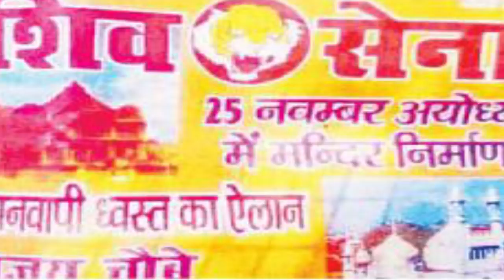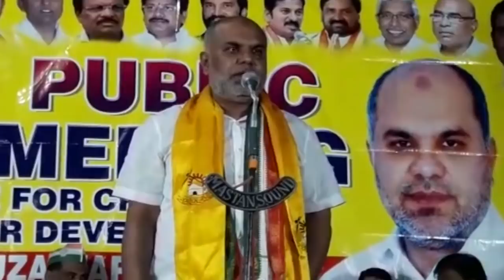Siasat Ki Khabrein 22nd Nov 2018